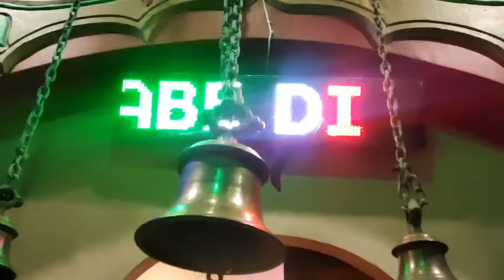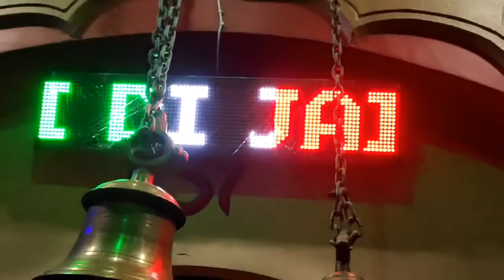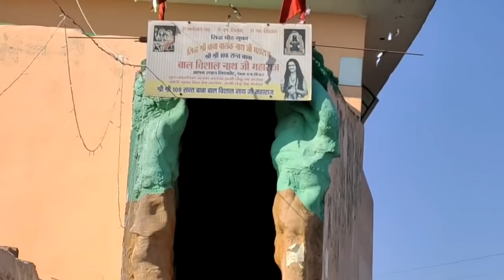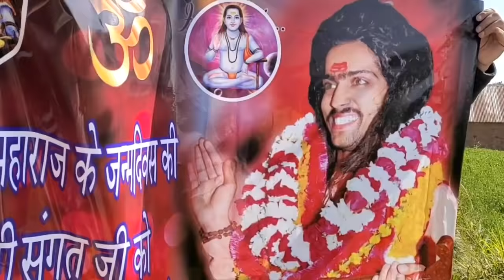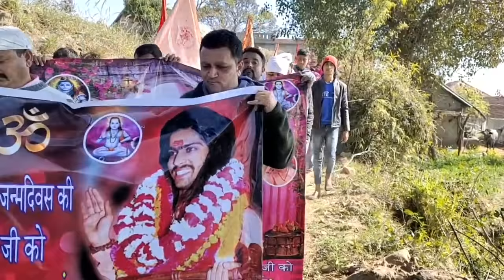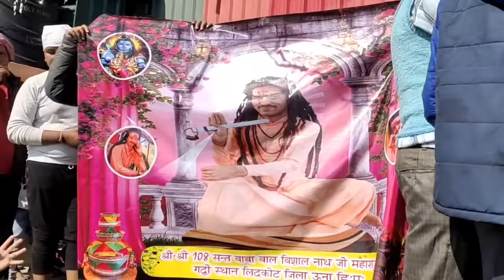(जन्मदिन महोत्सव आश्रम लिदकोट जिला ‌ऊना 2021)श्री श्री 108 संत बाबा बाल विशाल नाथ जी महाराज